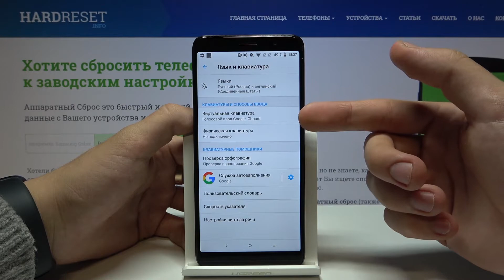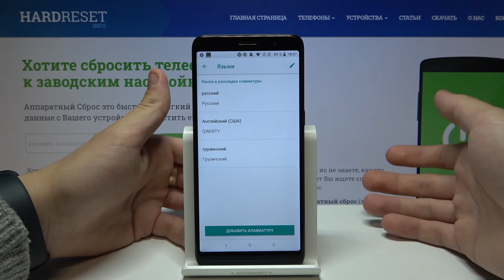Alcatel 1 2019 — Как поменять язык клавиатуры на Alcatel 1 2019? Как поменять язык ввода на андроид?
Например, на Alcatel 1 2019 нет вашего языка на клавиатуре, тогда вам следует его добавить или изменить. Если вы не знаете как это сделать, тогда смотрите это видео. В нём мы подробно показываем и рассказываем как добавить и изменить язык ввода на Alcatel 1 2019.

Как поменять язык клавиатуры на Alcatel 1 2019? Как изменить язык клавиатуры на Alcatel 1 2019? Как поменять язык ввода на Alcatel 1 2019?